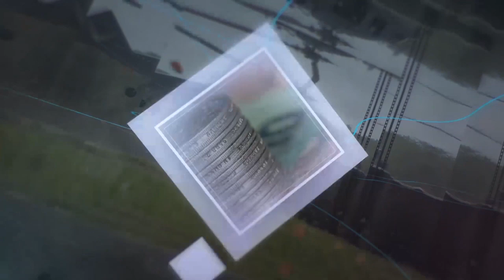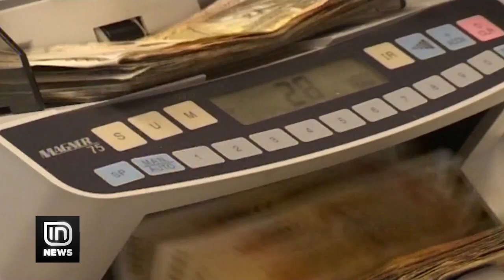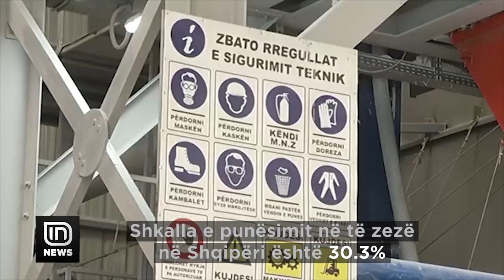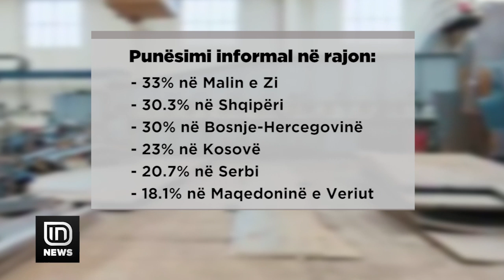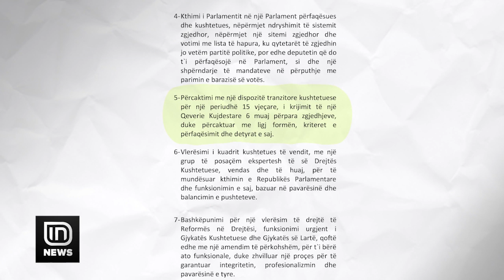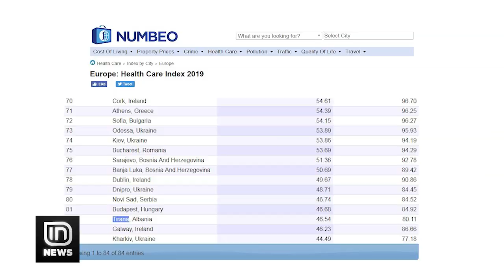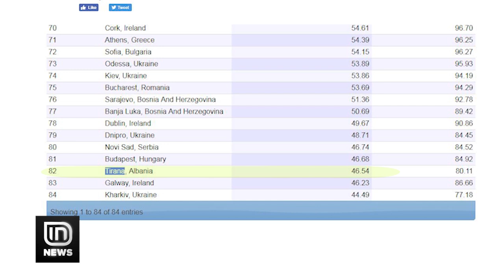IN News 29/04/2019 | IN TV Albania